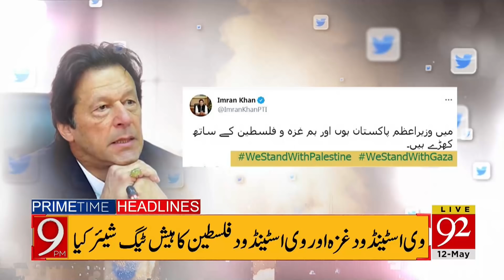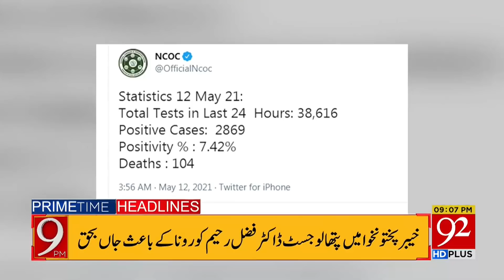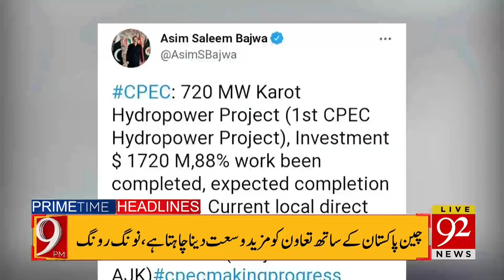PM Imran Khan's big demand from World | Headlines | 09:00 PM | 12 May 2021 | 92NewsHD